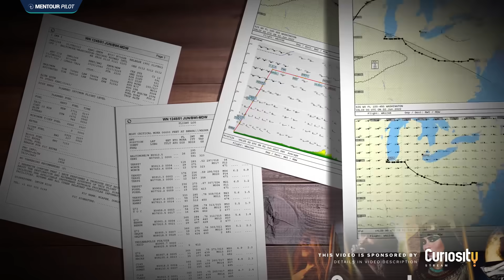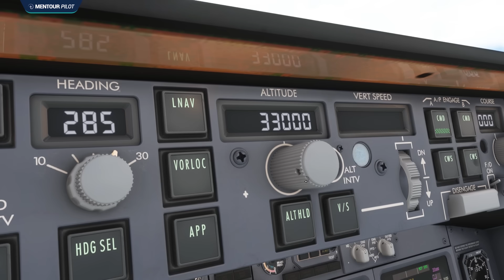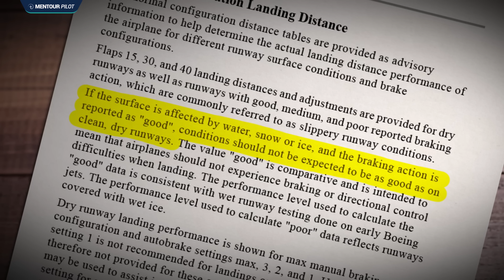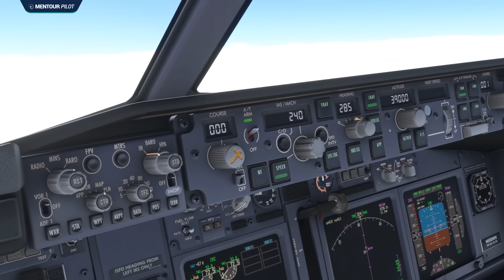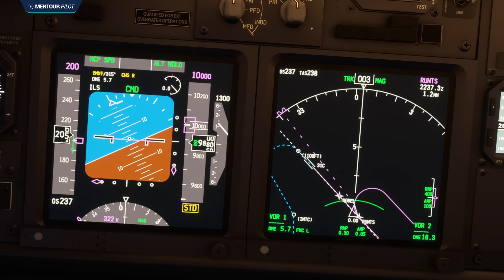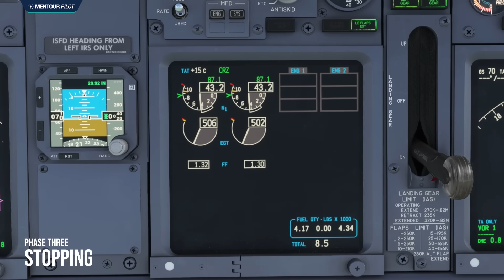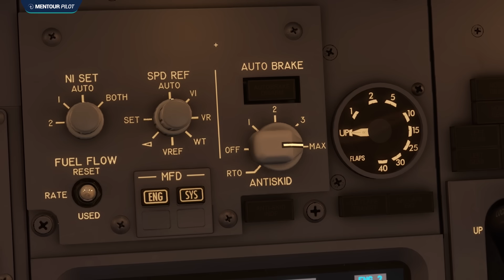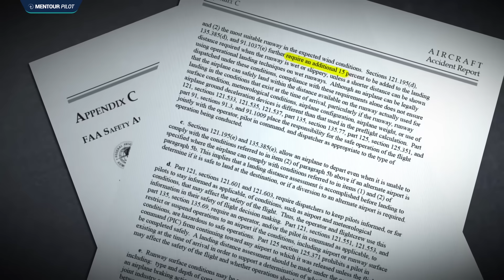WHAT did The Pilots MISS?! Explaining Southwest Airlines flight 1248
Southwest Airlines Flight 1248 was a scheduled passenger flight from Baltimore, Maryland, to Chicago, Illinois, continuing onto Salt Lake City, Utah, and then to Las Vegas, Nevada. At approximately 19:15, while attempting a landing into Chicago Midway, the airplane slid off the end of runway.
 How did this happen and why was this aircraft unable to stop?

CHAPTERS
00:00 - Intro
00:23 - Terrible Weather
01:20 - The Flight Crew
01:55 - The New Autobrake Feature
03:53 - Headwind Or Tailwind?
06:16 - Onboard Performance Computer
11:40 - EMAS
13:08 - Initial Descent
14:09 - Phases Of Flight
18:10 - The Breaking System
18:58 - Final Approach
19:48 - Touchdown
21:37 - Finally Stopped
22:38 - Interesting Conclusions

CILX24XKPOK732QW